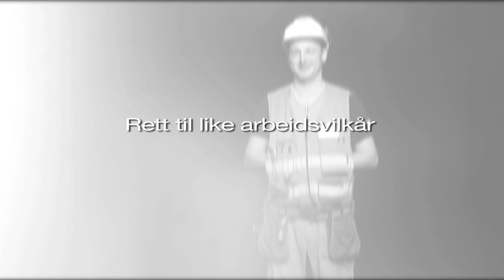FELLESFORBUNDET VERDIGHET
Filmen ble laget til Fellesforbundets 25 års jubileum i 2013. Tar opp forbundets arbeid for like rettigheter for alle arbeidstakere og arbeidet mot sosial dumping.